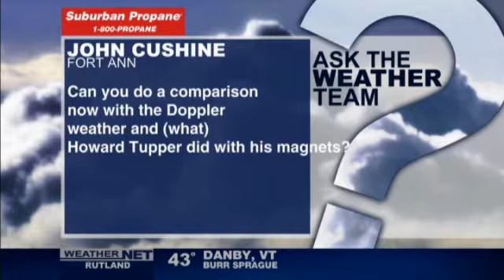Blast from the past: Comparing "old school" forecasting to today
Can you do a comparison now with the Doppler weather and what Howard Tupper did with his magnets?